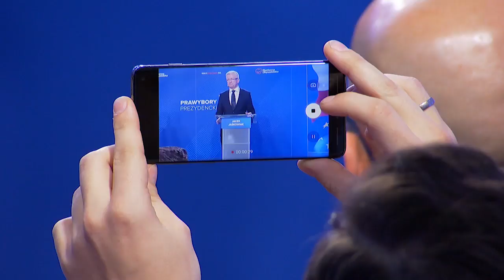Prawybory prezydenckie - debata kandydatów. Małgorzata Kidawa-Błońska vs. Jacek Jaśkowiak